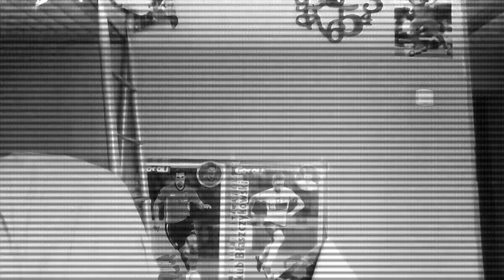Zakaz mleczka w szkole? - Na Starym Odbiorniku #1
Pierwszy odcinek tej serii. Fajny?